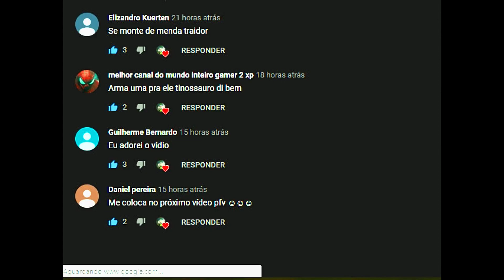A História Dos 3 Golens Guardiões Que Se Fundiram e Evoluíram Seus Poderes! Ark Survival Evolved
Nesta Game Play Vamos Mostrar a História Desses 3 Golens Guardiões Do Deserto Que Decidiram Reunir As Forças e Se Fundirem Para Ter Um Poder Maior!

Nosso conteúdo:
The Isle Realismo
Mesozoica
Jurassic World
Jurassic Park
Dinossauros
Dinosaur
Documentary Jurássico
Vida Prehistorica
Animais Selvagens
Cobras Gigantes
Titanoboa
Megalodon

Elite-AlexTracer